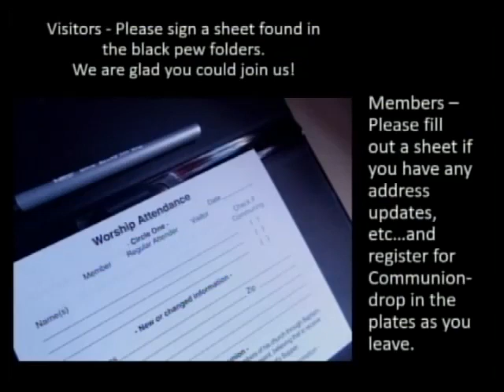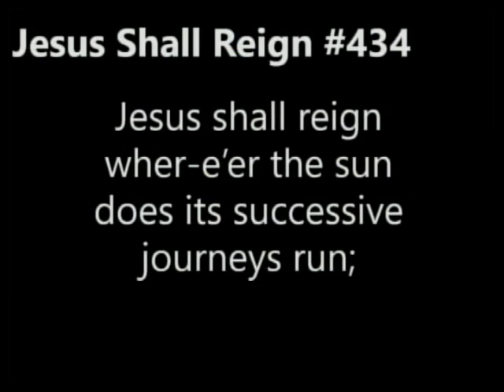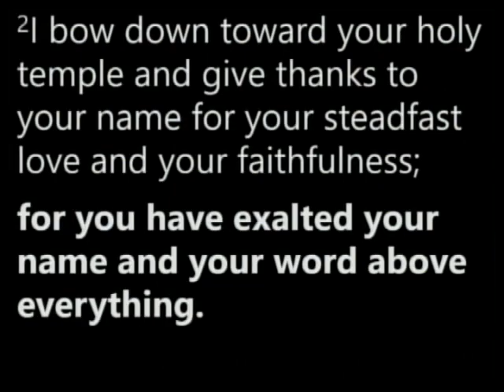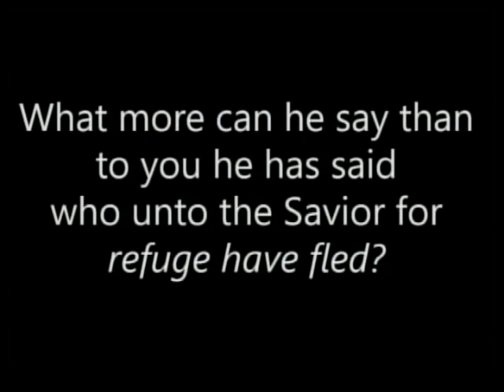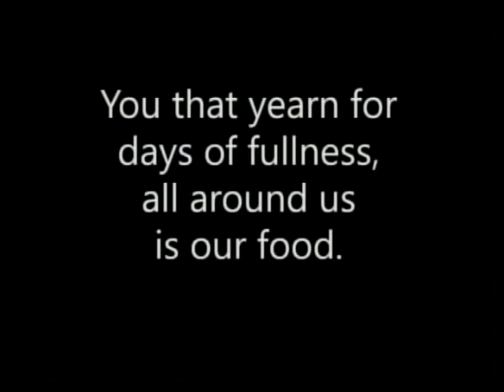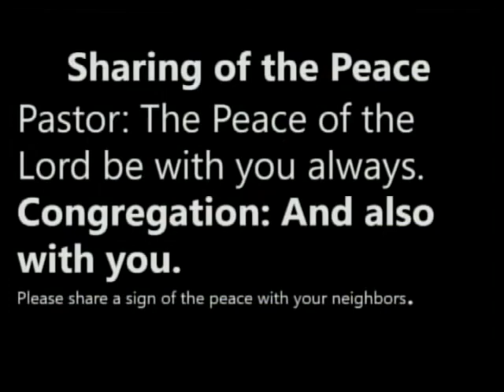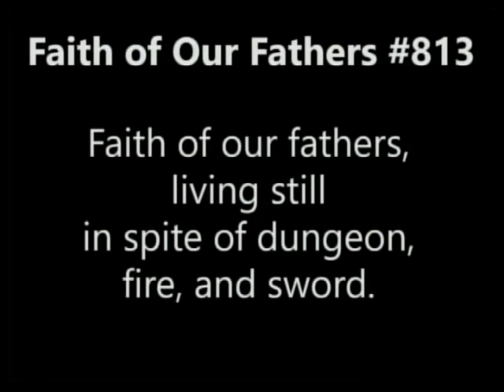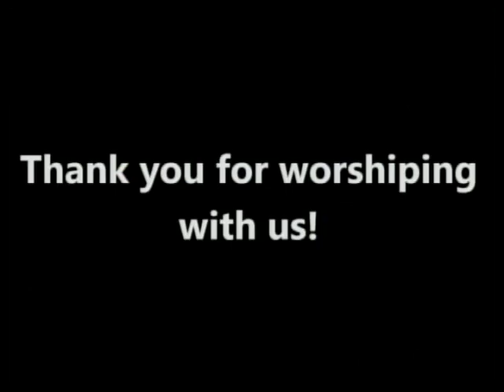August 27, 2023 (Traditional) St John's Lutheran Le Mars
Blessings to all who enjoy this service.  We are glad you chose to join us.